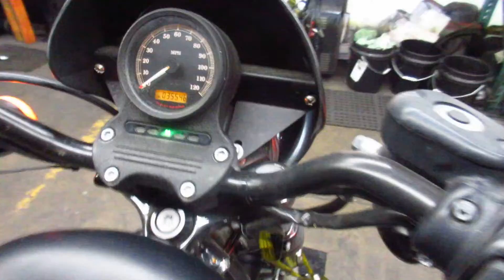THE MOTORCYCLE GUYS SALVAGE - 2013 HARLEY DAVIDSON SPORTSTER XL 883 - 451202 - WALK AROUND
XL 883 WALK AROUND